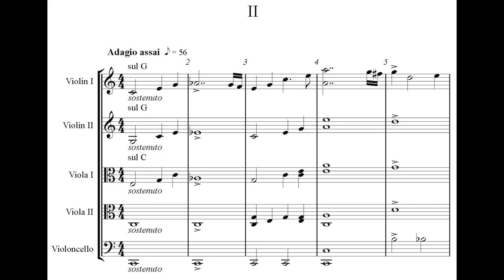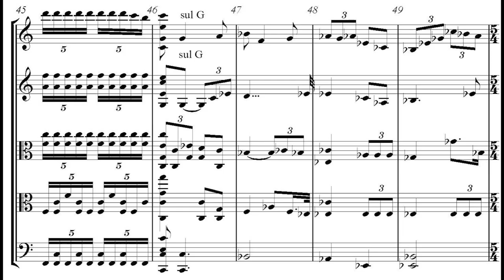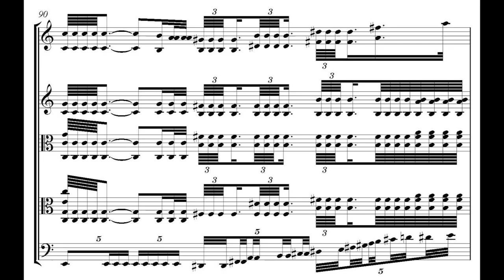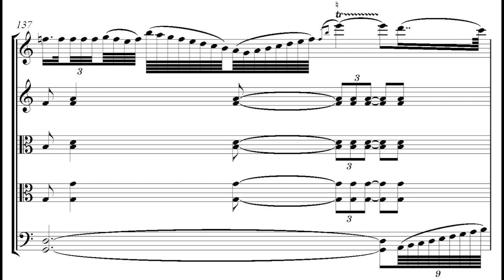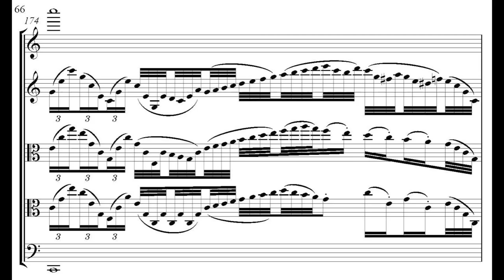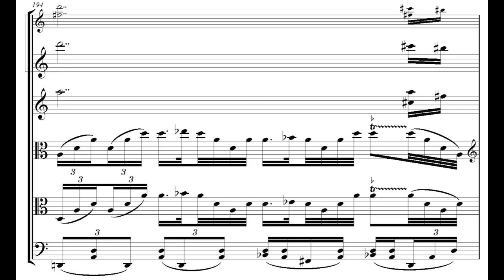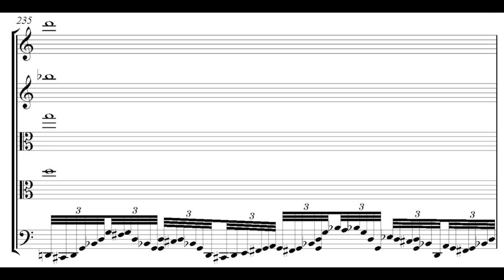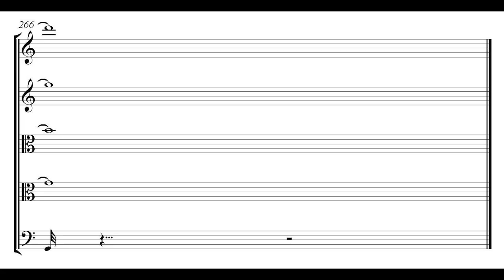Andrew Violette---Viola Quintet Mvt 2 (2011) 2/2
Marina Kifferstein, violin 2
Will Curry, viola 1
Josh Henderson, viola 2
Colin Stokes, cello
Tom Cunningham, conductor
RAD Studio, Brooklyn, NY
Damon Dorsey, engineer